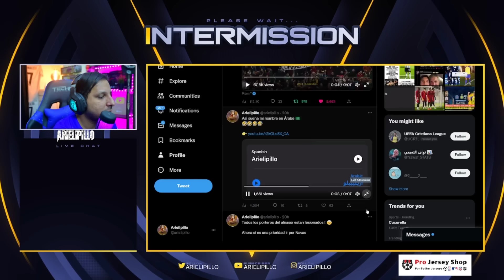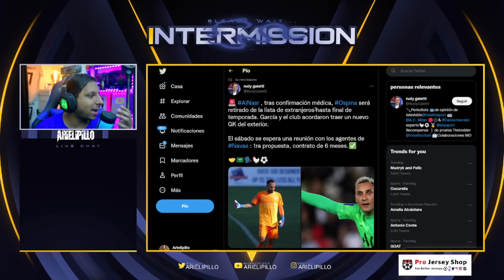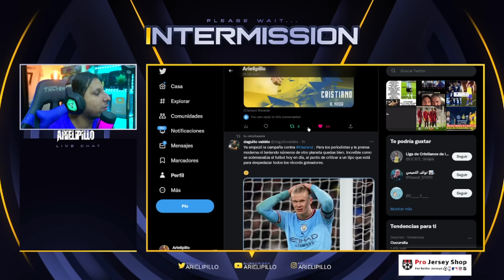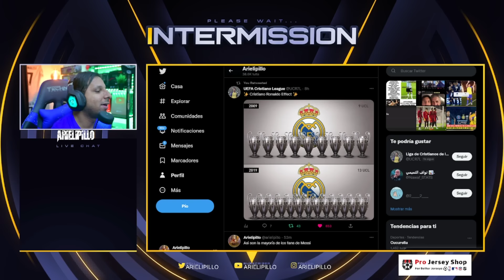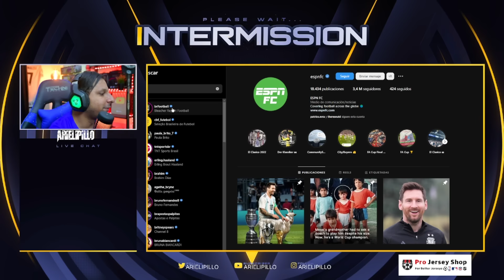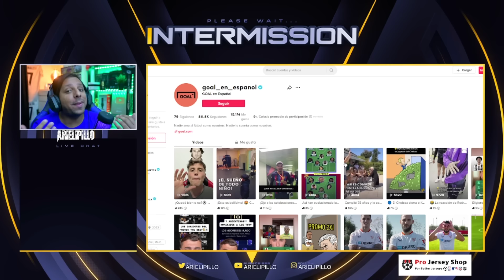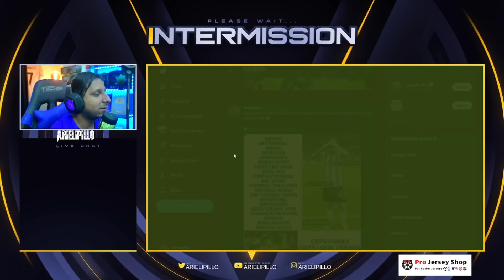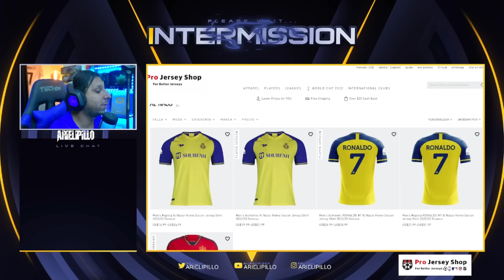🚨 CRISTIANO y KEYLOR JUGARAN JUNTOS en AL-NASSR ⚡Los CM de PAGINAS son FANS TOXICOS son de MESSI 🤬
Aqui puedes ver los partidos de Cristiano en el Al-Nassr

KEYLOR NAVAS SE VA AL CLUB DE CRISTIANO AL ANSSR
EL ALNASSR QUIERE A KEYLOR NAVAS
EL alnassr va por keylor
Keylor va al alnassr
EN VIVO Barcelona 3-1 Real Madrid. GOLEADA en la final de la Supercopa de España
REACCIONANDO al REAL MADRID 1-3 FC BARCELONA | Final SUPERCOPA 2023 | El Clásico
REAL MADRID 1-3 BARCELONA EN DIRECTO | FINAL SUPERCOPA ESPAÑA 2023 - DjMaRiiO

🤩 CRISTIANO RONALDO VISITÓ el ENTRENAMIENTO del REAL MADRID 😱 Habla con ANCELOTTI🔥CR7 en la FINAL
Para Los ENVIDIOSOS CRISTIANO RONALDO HOY visita a su CLUB DEL AMOR REAL MADRID,,SIIUUUU
cristiano ronaldo hoy
Cristiano Ronaldo visita el Entrenamiento del REAL MADRID en Arabia Saudita
CONFIRMADO ¡CRISTIANO RONALDO CON REAL MADRID HOY EN AL NASSR!
Crisitano visita a los jugadores del Real Madrid durante el entrenamiento
🚨 ¡CRISTIANO RONALDO EN EL ENTRENAMIENTO DEL MADRID! | REUNIÓN CON ANCELOTTI | EMOTIVO REENCUENTRO

Cristiano Ronaldo Presentation : Ceremony With Al-Nasr
presentacion de cristiano ronaldo en el al nassr
EMOTIVA presentación la de CRISTIANO RONALDO con el AL-NASSR | ESPN Deportes
PRESENTACIÓN DE CRISTIANO RONALDO EN EL AL NASSR - DjMaRiiO
DIRECTO: Presentación oficial de Cristiano Ronaldo con el Al Nassr
"VINE ACÁ PARA GANAR": la presentación de Cristiano Ronaldo en el Al Nassr de Arabia Saudita
DIRECTO | PRESENTACIÓN DE CRISTIANO CON EL AL NASSR | Con Edu Aguirre
Así ha sido la presentación de Cristiano Ronaldo con el Al-Nassr
¡LOCURA TOTAL! 🤯🔥 Cristiano Ronaldo fue presentado como refuerzo del Al Nassr | TUDN

BOMBA! CRISTIANO RONALDO A Al-NASSR DE ARABIA SAUDIT
¡ÚLTIMA HORA! CRISTIANO RONALDO se muda para ARABIA SAUDITA. Es jugador del Al Nassr
BREAKING: Cristiano Ronaldo signs for Saudi Arabian club Al-Nassr
Mark Goldbridge Reaction To Cristiano Ronaldo Signing For Al Nassr In Saudi Arabia
CRISTIANO RONALDO aceptó la propuesta millonaria y jugará en el Al Nassr de Arabia Saudita
🚨CONFIRMADO: ¡CRISTIANO RONALDO AL NASSR NUEVO JUGADOR ARABIA SAUDITA! CR7 NOTICIAS
¡ES OFICIAL! 🚨 Cristiano Ronaldo ya porta los colores del Al-Nassr I TUDN
OFICIAL: CRISTIANO RONALDO IRÁ al AL NASSR - MUERE EL FUTBOL

Cristiano
819 goles ⚽️ en Total
118 Goles Internacionales
 16  Goles   ⚽️ en el año 2022

CRISTIANO
819 goles cristiano Ronaldo 🤯😱 va por Bican

Diseño web
Crear Página Web en Google
Trading
Forex
Xm Broker
Icloud
Taxi Didi
Taxi uber
Fx Trading
Redbull
Robin Hood
Amazon Stocks
nike adidas
Samsung y Apple
In-drive
Uber Eats
Crear Página Web
Diseño web
Trading
Forex
Xm Broker
Icloud
Taxi Didi
Taxi uber
Fx Trading
Redbull